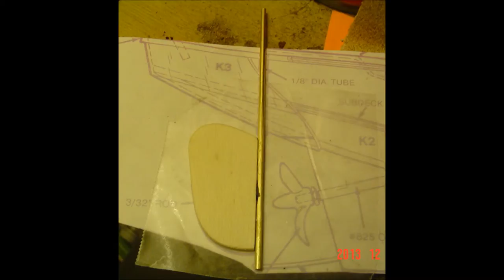Midwest Products The Fantail Launch II part 2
This is part 2 of my build of the Midwest Products "The Fantail Launch II". I hope you like it...Music: Teddy Geiger - For You I Will.
Be sure to check back for part 3 coming soon and my other videos of other model builds and their progress.